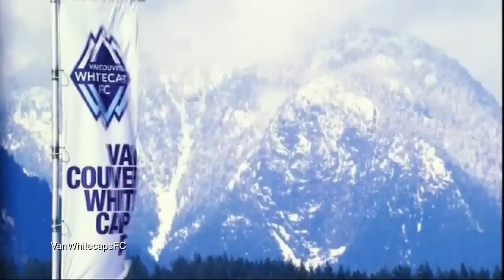Thank You Empire Field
The move to BC Place begins. Here is a look back at some of the highlights of our time at Empire Field.